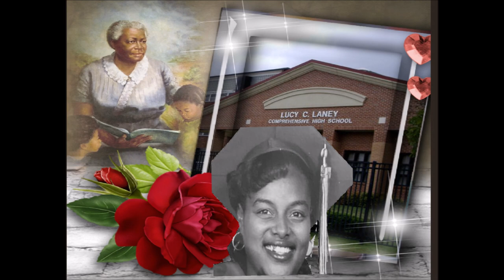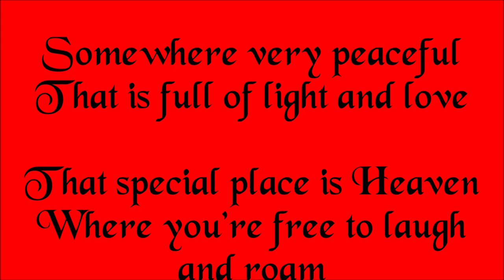ANDREA BUSH NOW WITH THE LORD THIS ONE